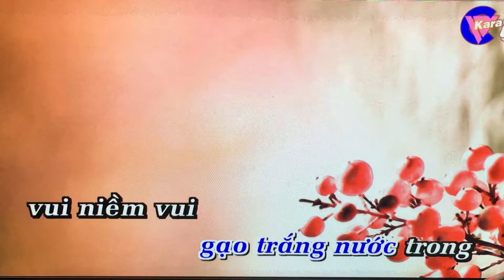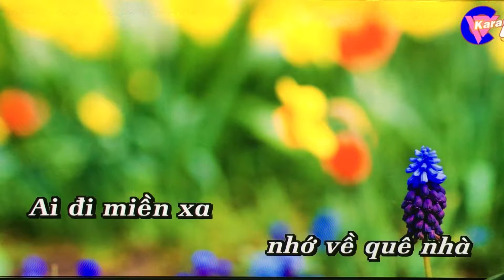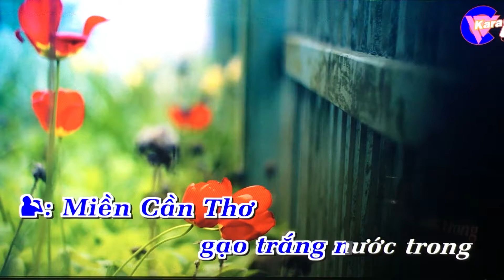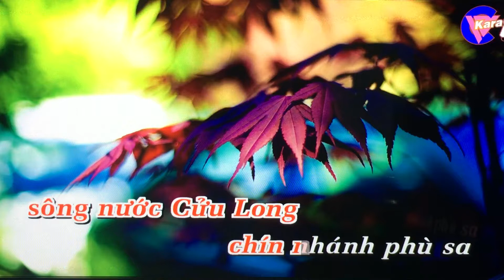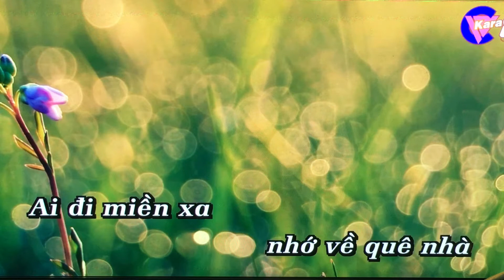Karaoke Về Miền Tây - song ca Hoàng Khương